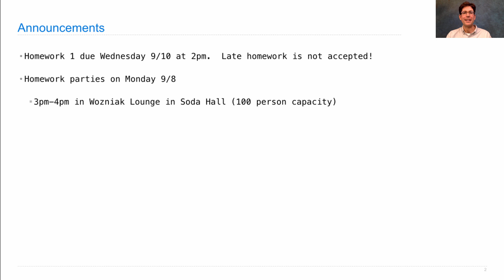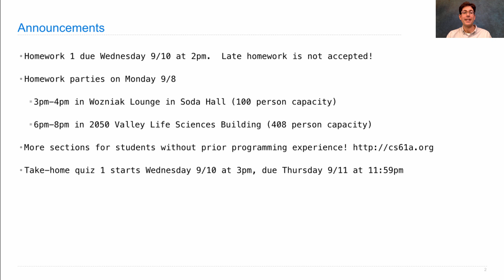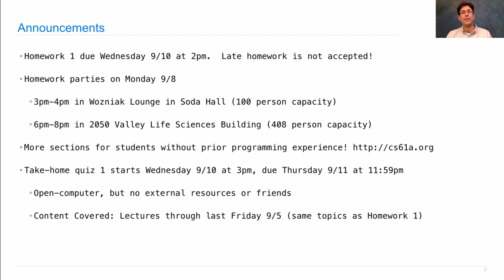61A Fall 2014 Lecture 4 Video 1